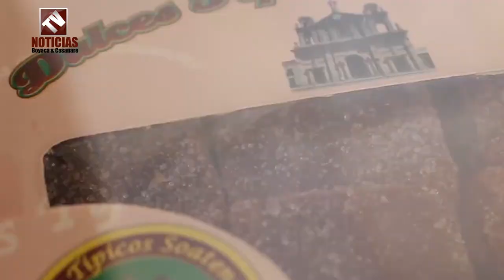Soatá destino ecoturístico y religioso del norte de Boyacá